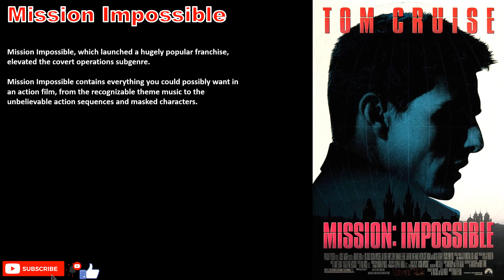Action Movies | TOP 10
Action is one of cinema’s most misunderstood genres. Not that it ever hurts them at the box office – the general public loves them, of course.
In a lot of cases – maybe even most of them – that characterization is certainly true. But anyone who’s ever allowed their senses to get shattered by the booms, blasts and breaking bones of a truly great action movie knows that there are few movie going experiences that can compare.